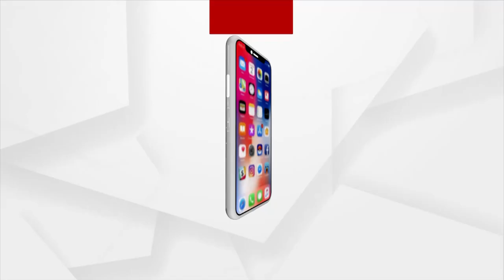Best out of Waste, Thrown away Old Things transformed into decorative pieces